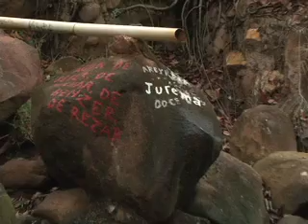13ª Caminhada Alcoológica - Cabo de Santo Agostinho-PE